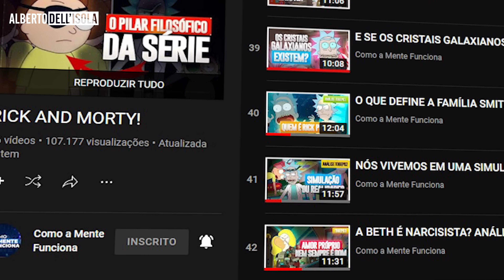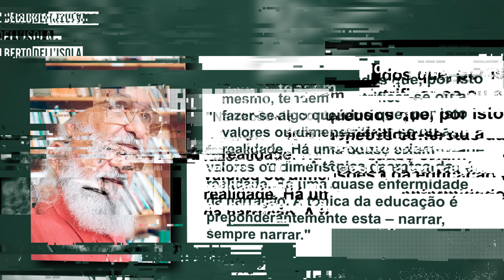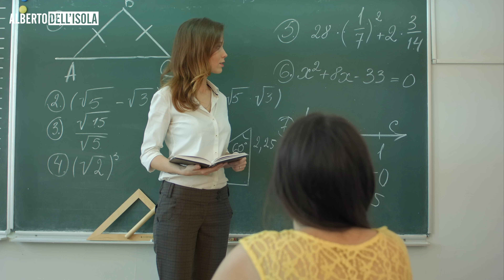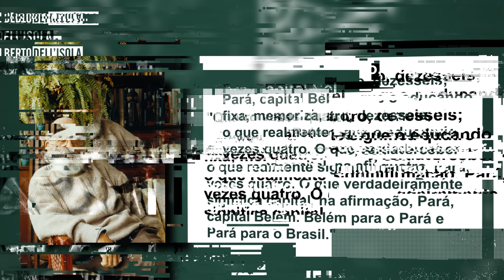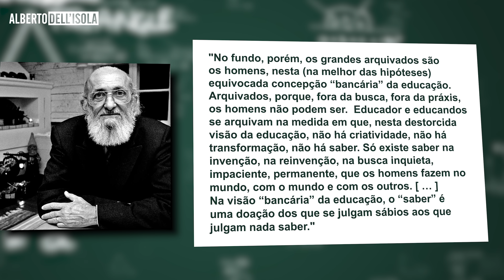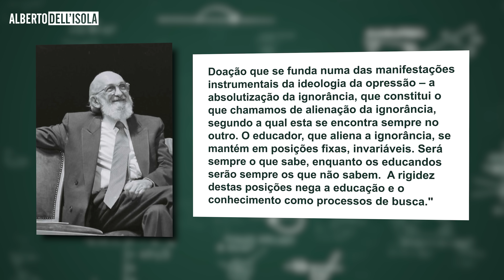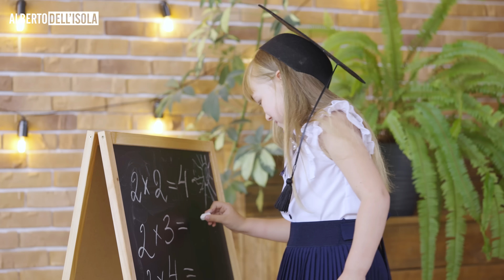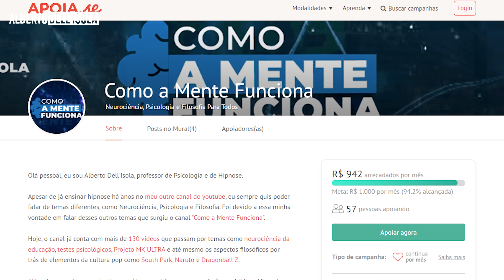RICK E PAULO FREIRE PENSAM A MESMA COISA SOBRE EDUCAÇÃO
Afinal de contas, quais são as ideias de Rick sobre educação? Será que existem conexões entre as críticas que Rick faz a escola e as que Paulo Freire fez? É o que vamos ver no vídeo de hoje!

A opinião de Rick sobre a escola é muito bem resumida desde o primeiro episódio da série, onde ele diz a Jerry, que se mostra preocupado com as notas de Morty:

“Eu vou te dizer o que eu penso sobre a escola, Jerry: é uma perda de tempo. Um monte de gente correndo por aí, batendo umas nas outras. Alguém lá na frente diz “2+2”, e as pessoas respondem “4”.

Então o sinal toca e eles te dão uma caixa de leite e um pedaço de papel que diz que você pode ir ao banheiro ou coisas desse tipo. Quer dizer, não é um lugar para gente inteligente, Jerry. Eu sei que essa não é uma opinião popular, mas é o que eu acho do assunto”

É claro que Rick não está tão preocupado assim com a educação de Morty. Talvez, ele tenha dito isso apenas para defender que Morty continue indo a diferentes aventuras com ele.

No entanto, essas mesmas críticas que Rick fez à educação, também foram feitas por Paulo Freire: o patrono da educação brasileira.

Aliás, nos últimos anos, muitas críticas têm se levantado contra o trabalho de Paulo Freire. É claro que qualquer autor pode ser alvo de críticas, principalmente quando se trata de um escritor de décadas atrás, já que o conhecimento sempre se renova e se atualiza.

Porém, assim como muitas discussões que vemos na internet, o que é mais visível para as pessoas são duas posições extremas: de um lado aqueles que defendem cegamente tudo o que foi proposto por Freire; de outro, aqueles que condenam veementemente qualquer coisa dita pelo educador e seus seguidores, e, muitas vezes, sem nem mesmo entenderem o que eles dizem.